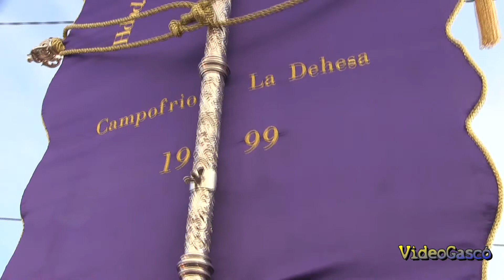Hdad Campofrio La Dehesa-.Romeria 217 Moguer